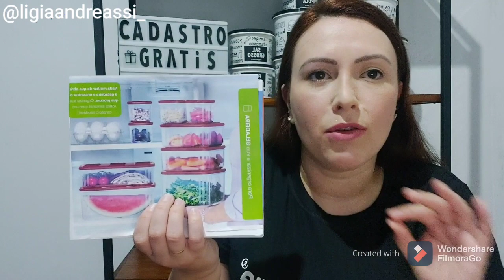Tupperfresh/Vitrine 02 Tupperware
Tupperfresh vitrine 02.
Nada melhor do que  abrir a geladeira e encontrar o que procura. Organize sua rotina semanal com um cardápio saudável.
Varios tamanhos disponíveis
Tupperfresh quadrado baixo 200 ml
Tupperfresh quadrado baixo  1.5 l
Tupperfresh quadrado baixo  1 litro
Tupperfresh retangular baixo  2.5 litros
Tupperfresh retangular baixo 1.6 l

Espero que vocês  gostem  das dicas.
Da um oi ai

Deixe nos comentários o que achou das dicas.

Meu contato  Whatsaap ⏬
 Quer comprar ou revender tb, fale comigo!📲

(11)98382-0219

Pda do vitrine 12 ⏬

Pda Vitrine 11 ⏬
Linha Cristalwave